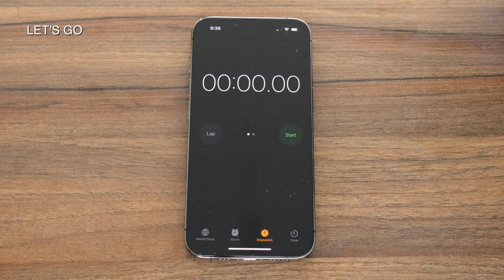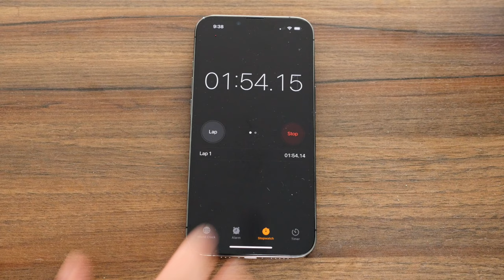Make a Paracord DOG COLLAR in UNDER 2 MINUTES!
In this video I show how to make an easy paracord dog collar in under 2 minutes using the cobra knot.

Found this video useful or entertaining? Want to thank me but don't know how?

My Links

Paracord (Perfect for any project)
Paracord Bracelet Buckles (Perfect for Bracelets)
3/8” Braided Rope (Lightweight Strong Versatile Rope for Camping, Survival, Knot Tying)